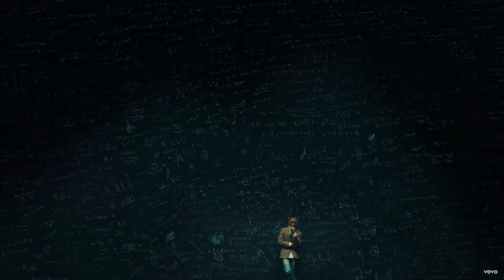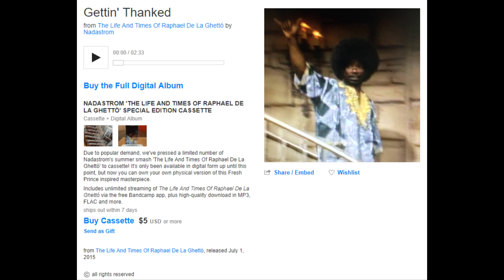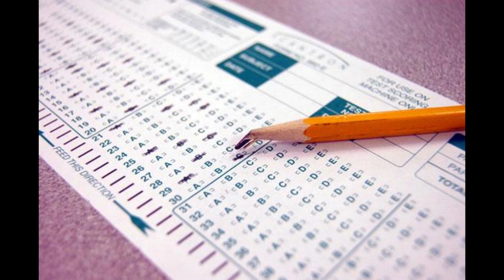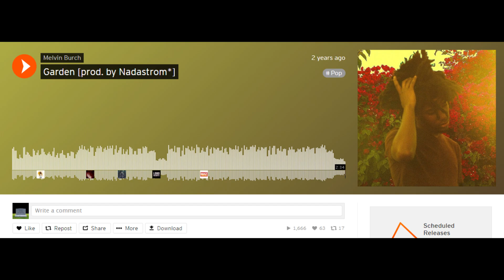This Is Melvin. [Book 8, Chapter 3: Garden]